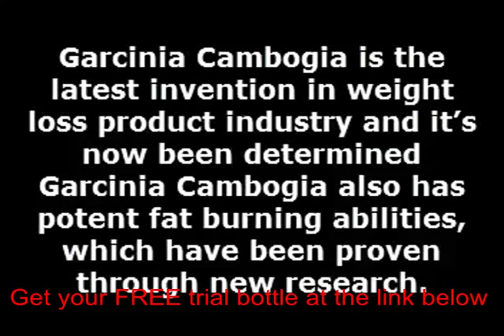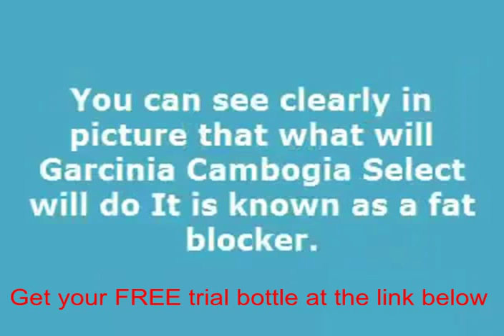Pure garcinia cambogia purchase